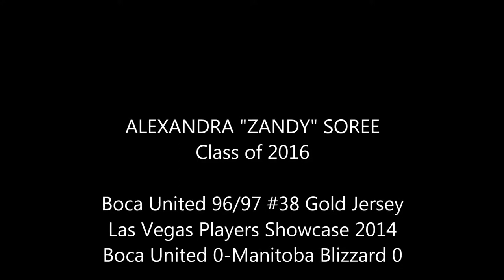Alexandra "Zandy" Soree Boca United #38 Vegas Showcase vs. Manitoba Blizzard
Zandy Soree played forward in this game against Manitoba Blizzard.  This was Game 4 of the 2014 Las Vegas Players Showcase.  The final score was 0-0.